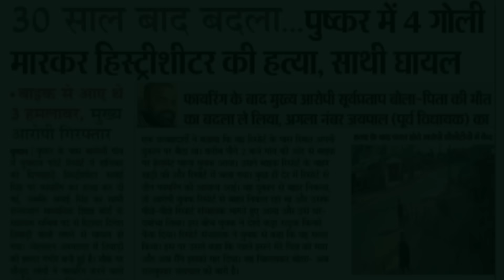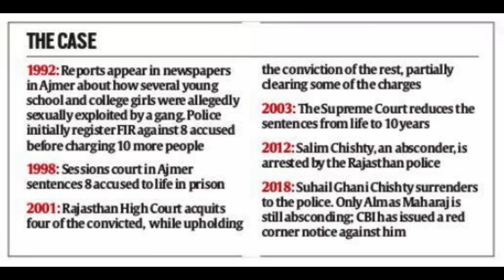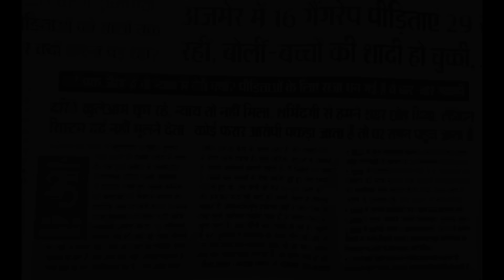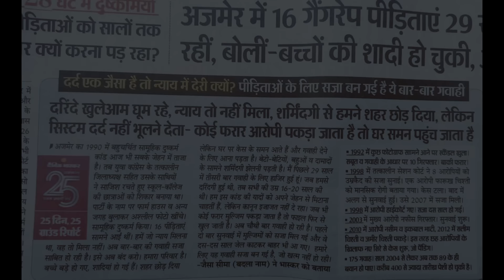Ajmer Sex Scandal 1992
This is a story of how an event in 2023 brought back memories of India's Biggest Sex Scandal till date.